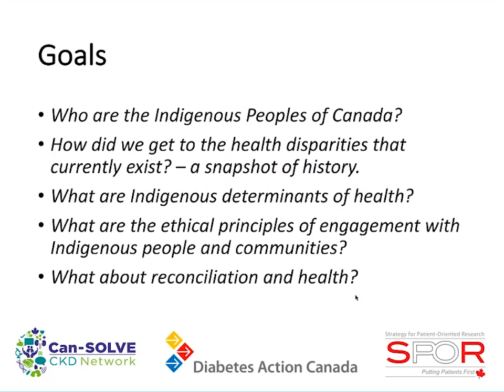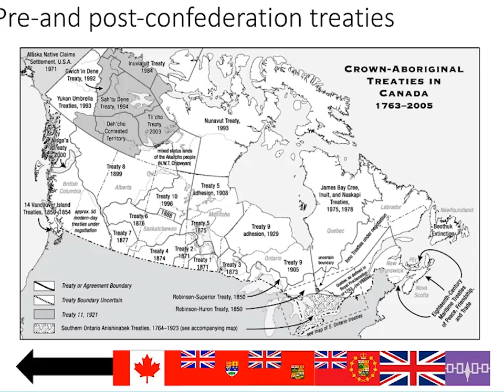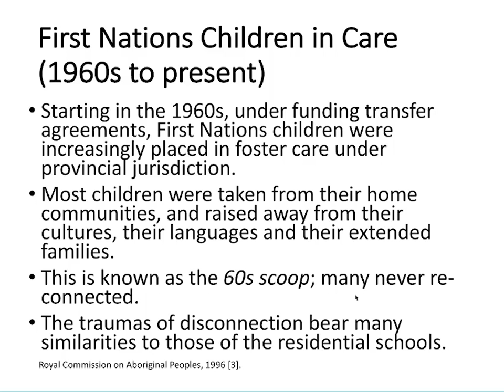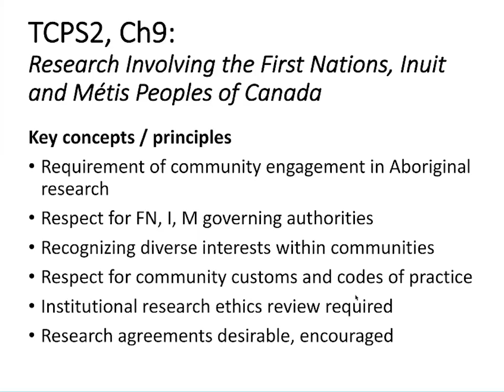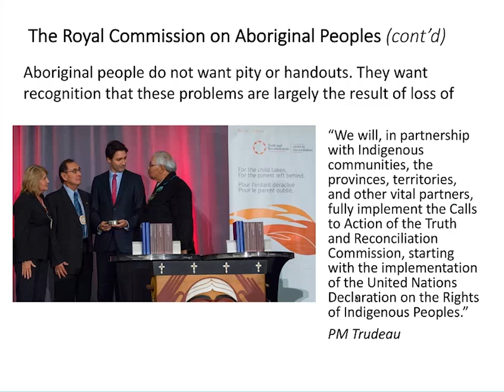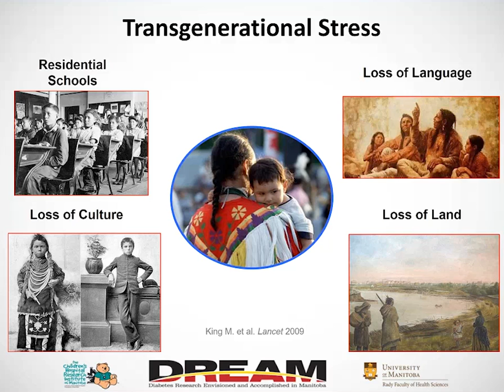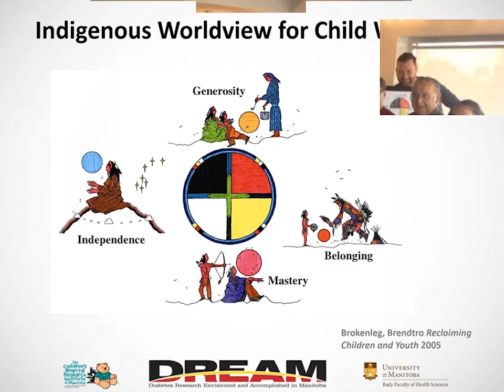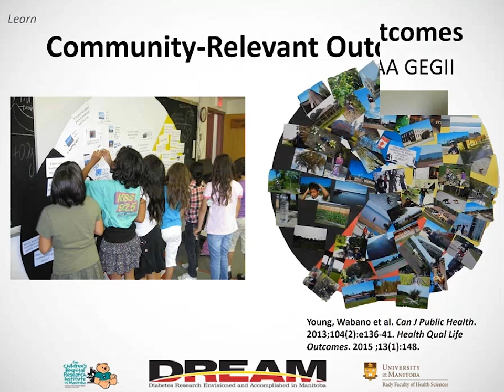Webinar: "The historical context for Indigenous health in Canada"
On June 29, the Can-SOLVE CKD Network and Diabetes Action Canada co-hosted a discussion on the history of Indigenous health in Canada and what it can teach us about engaging Indigenous individuals and communities.

Presenters:
Dr. Malcolm King
--Mississaugas of the New Credit First Nation
--Professor, Faculty of Health Sciences, Simon Fraser University

Dr. Jon McGavock
--Associate Professor, Department of Pediatric and Child Health, University of Manitoba